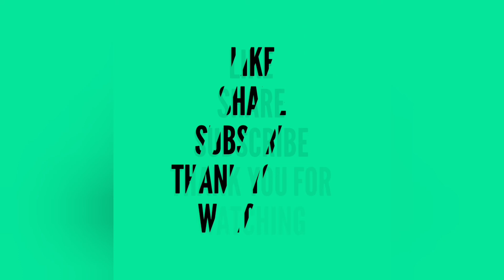Telugu Actress kavita support janata curfew||MY ICON TV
MyIconTv Actress kavita support janata curfew

kavita support janata curfew
curfew effect
march 22 nd 2020
CM jagan